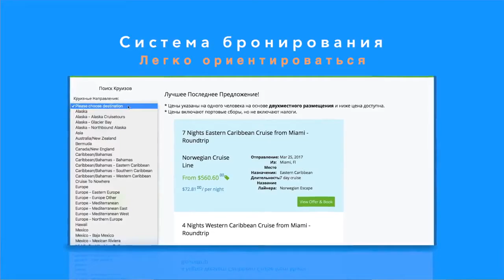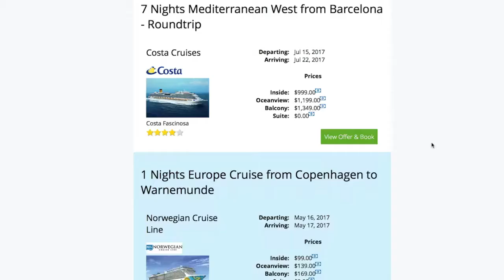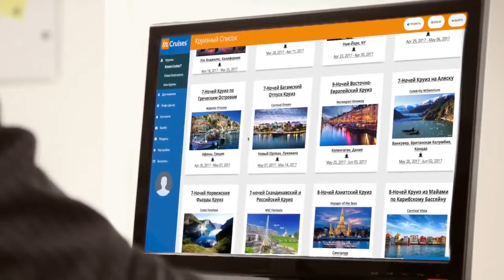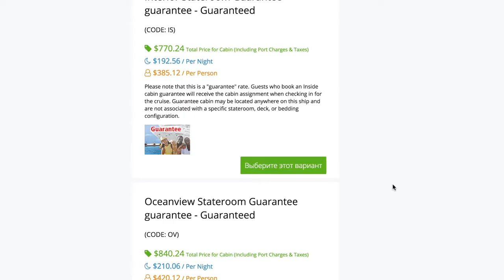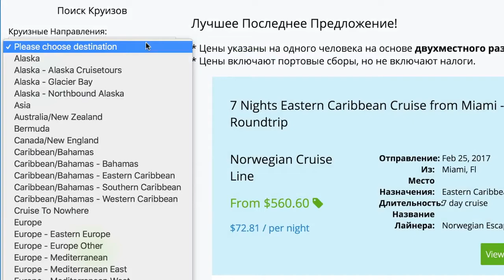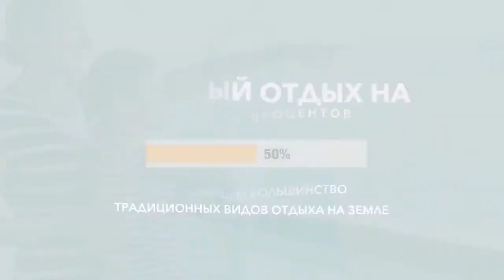Президент Майкл Хатчисон о Круизном клубе Инкрузес InCruises